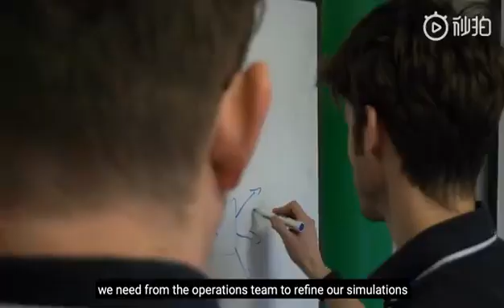Redmi Note 7 In Space For Photography and Durability Test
Redmi Note 7 sent in Space